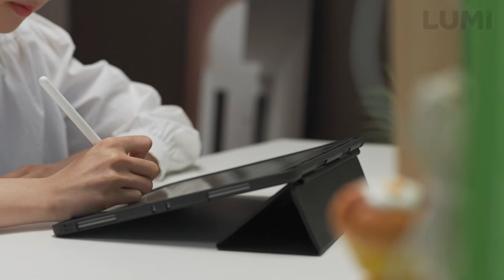Dazzling Clamp Mount Pegboard PB Series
The PB Series pegboard set provides functional, versatile, and stylish home organization products with oval peg holes and waterproof surfaces. From office supplies and decorations to crafts and gaming scenarios, this modern-style mounting shelf set is perfect for storage and display. The accessories in the set allow to mix those adds-on and create unique storage spaces.
Located in the port city of Ningbo, LUMI provides mounting solution products for the office, home, and pro audio & visual market. LUMI is one of the few manufacturers of brackets and mounting solutions that do not sell against or compete with our customers. Our focus is on providing the OEM/ODM market with the most innovative mounting solutions with the best quality at the lowest prices. You have our loyalty and our attention alone. LUMI provides every customer with exceptional, world-class tech support and customer service.